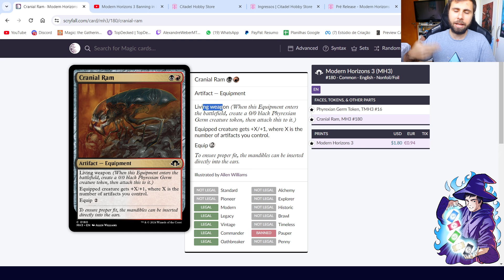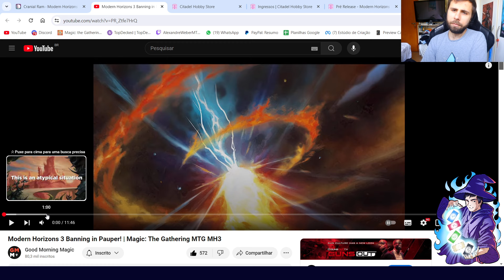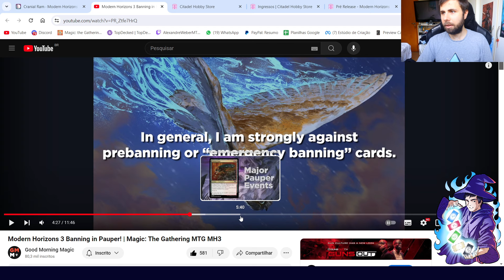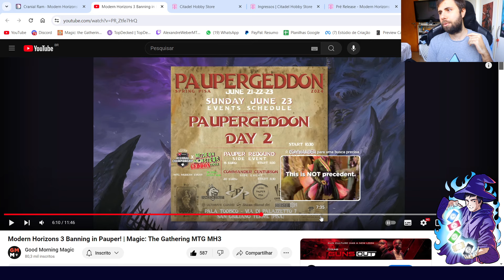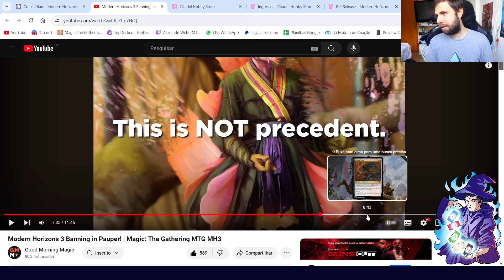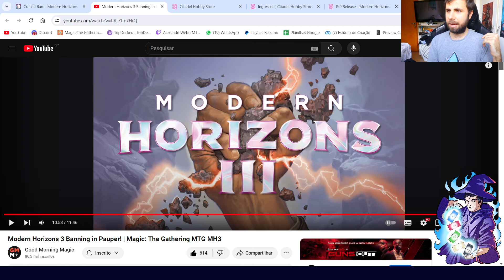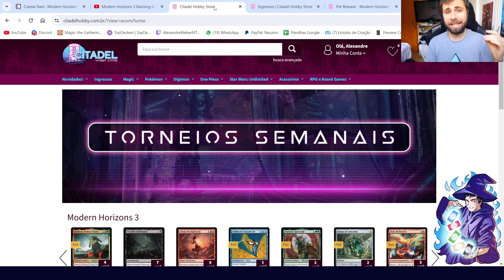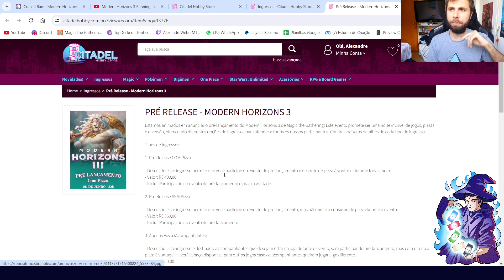Cranial Ram banida do Pauper!